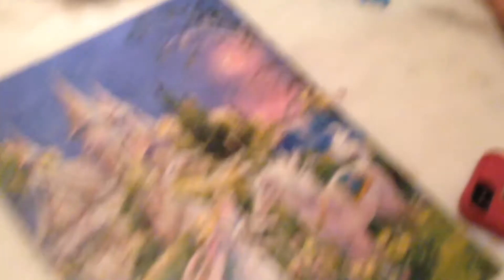THE WEISS FAMILY VISITS SONOMA! DAY #1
Day #1 - We head to Sonoma to visit with Jeff's mom. Highlights include: an ant attack, fig tasting & an EPIC baby tantrum.